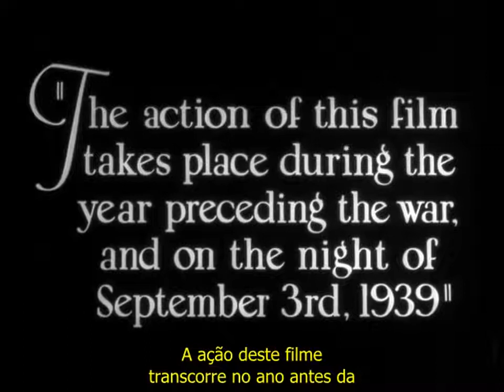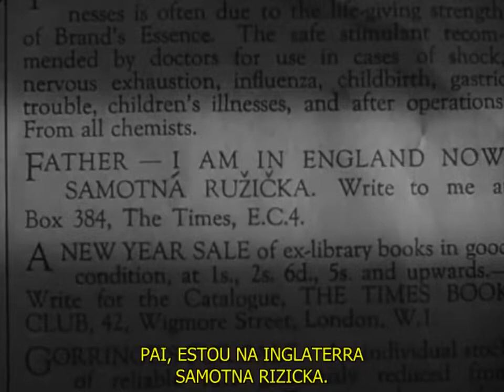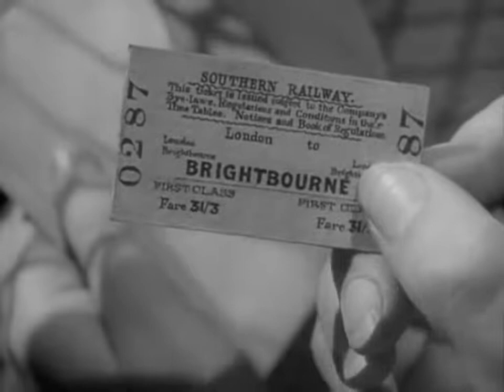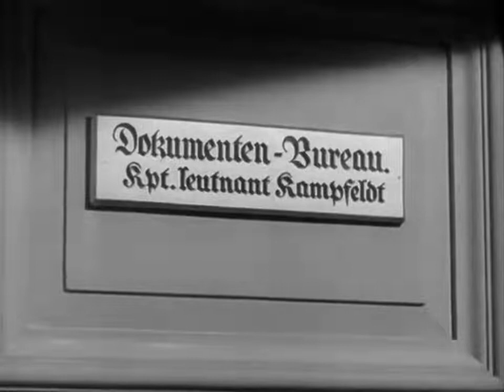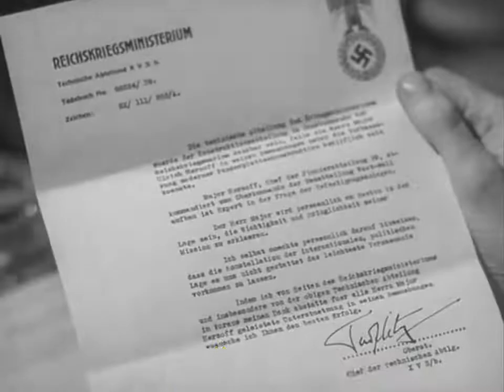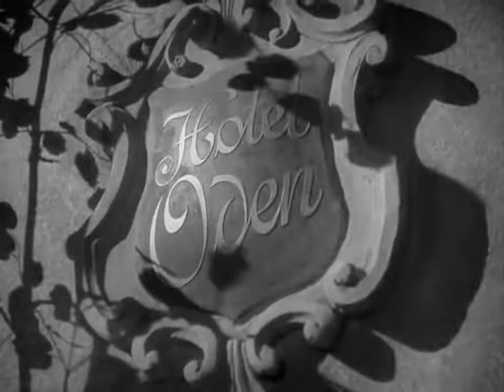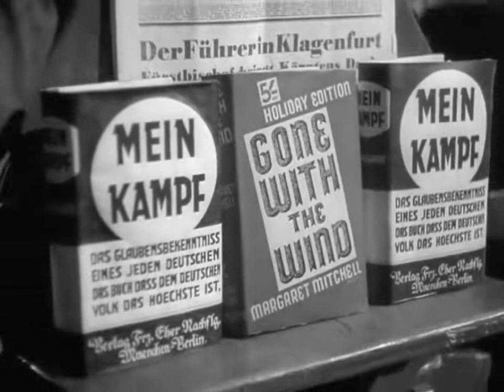Gestapo Night Train to Munich 1940 de Carol Reed filme completo em HD e legendado em português720